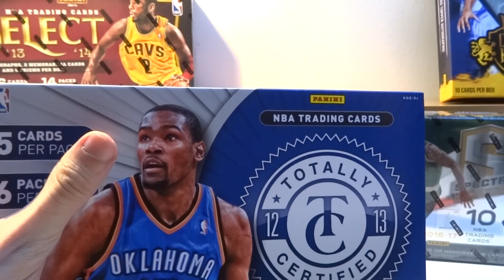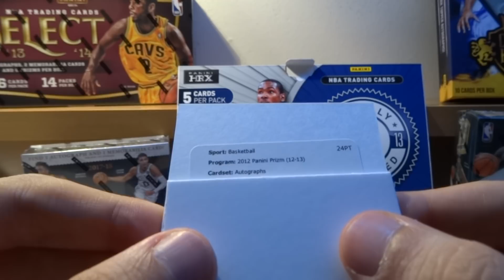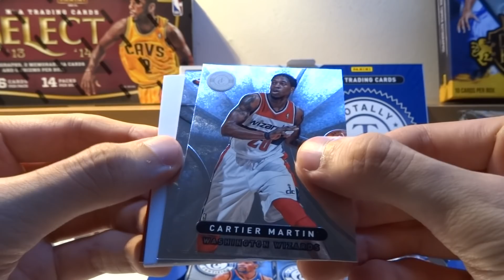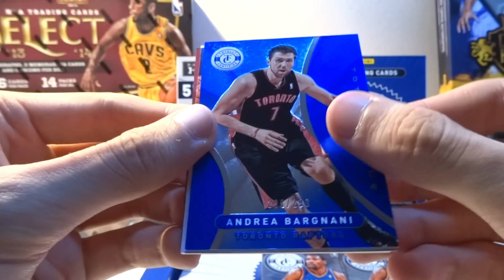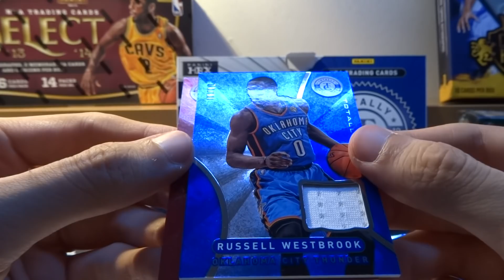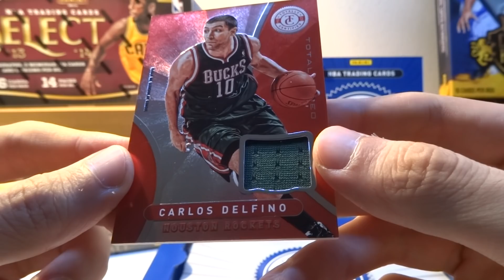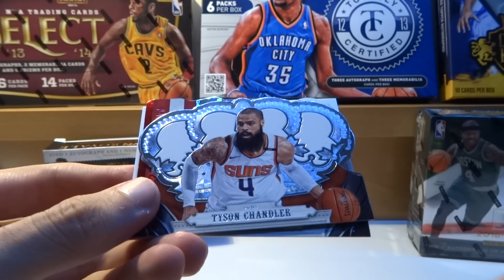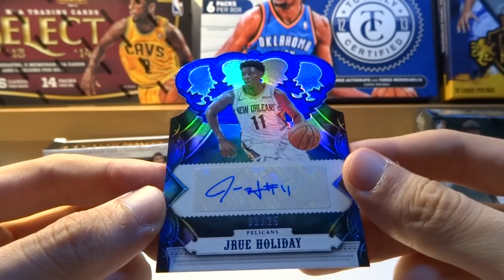12-13 Totally Certified + 17-18 Crown Royale - GB "Puente del Pilar" 2/4 | SuperCollectors.es